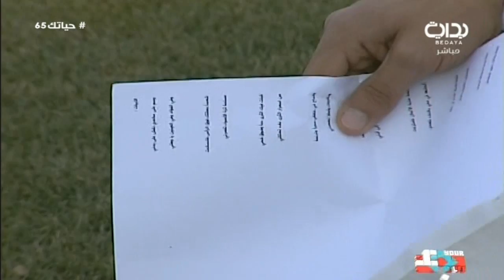إعداد محمود فلاح وأحمد سعود لـ ألحان وأناشيد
١٤٣٨/٧/١٩ هـ - الأحد - اليوم الخامس والستون